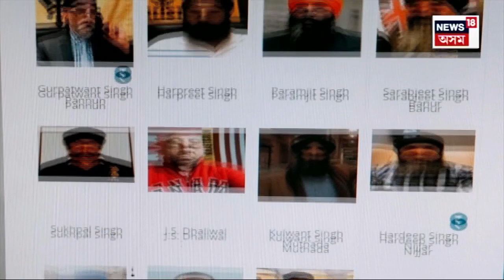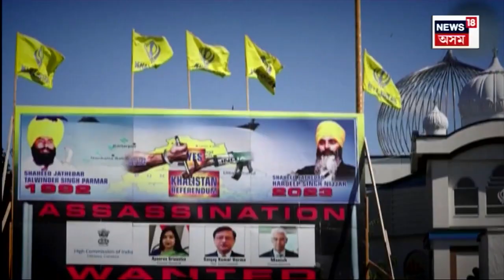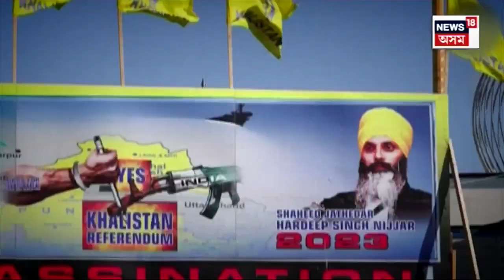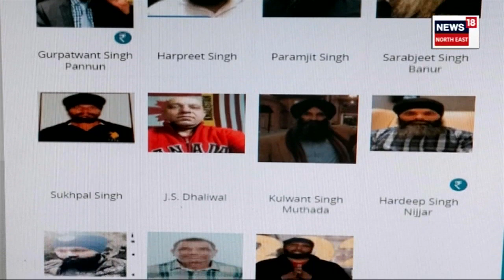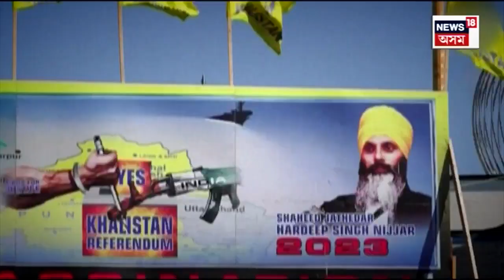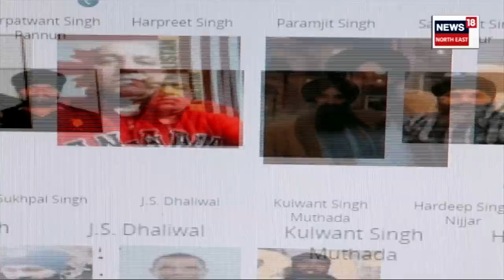India Will Not Compromise On Khalistani | খালিস্তানীৰে আপোচ নকৰে কেন্দ্ৰীয় চৰকাৰে | N18V